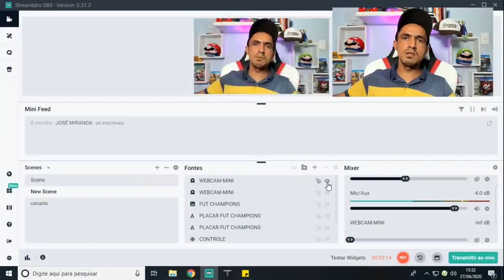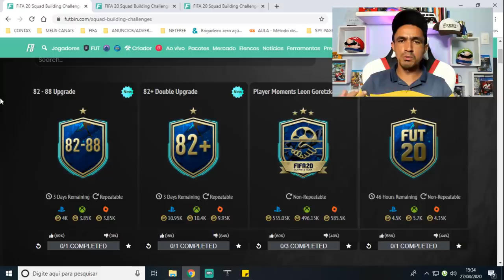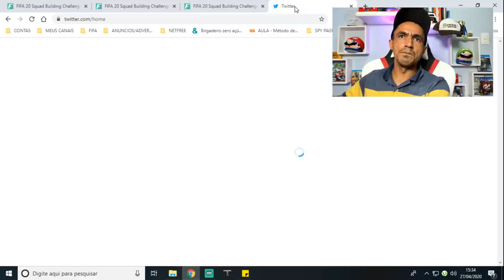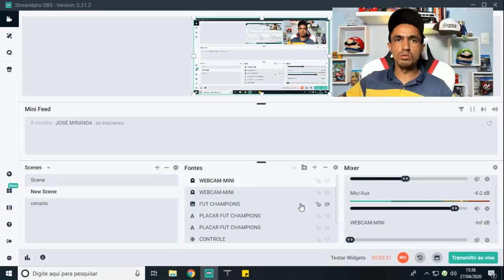💰MINHA ESTRATÉGIA PARA GANHAR 1 MILHÃO DE COINS💰 🎮FIFA 20 ULTIMATE TEAM🎮❗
SEJA NOTIFICADO DIRETAMENTE NO SEU WHATSAPP SEMPRE QUE A LENDA COMEÇAR UMA LIVE OU POSTAR CONTEÚDO NOVO... Salve galera, beleza? Lázaro Gamer aqui para mais um conteúdo de Fifa 20 Ultimate Team e nesse vídeo vou falar sobre minha estratégia para ganhar mais de 1 milhão de coins fazendo trade no Fifa 20 Ultimate Team!